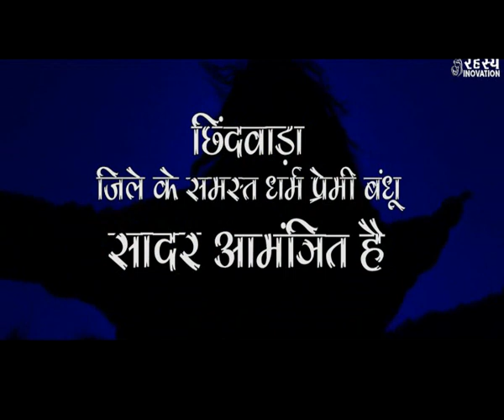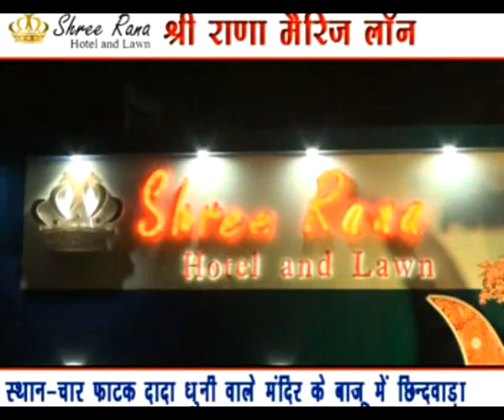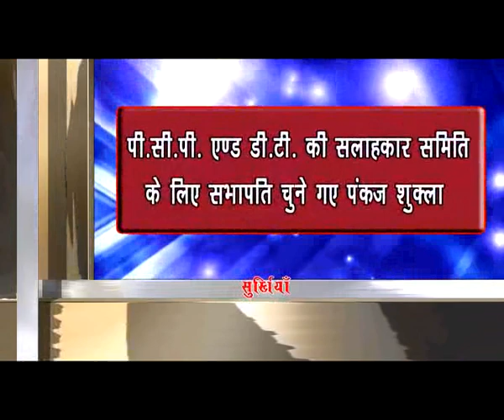chhindwara hulchal 15/11/2019